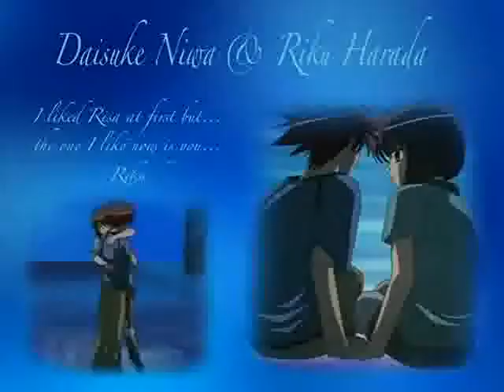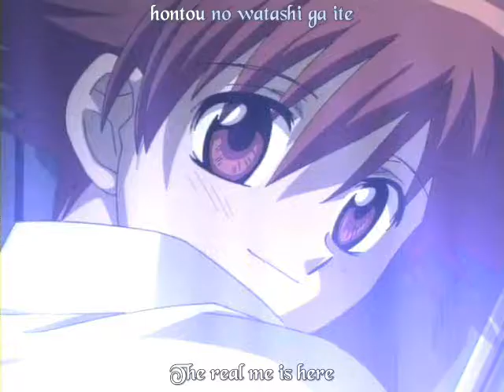When you're gone - Daisuke and Riku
This is my 1st DN angel vid! It's a kinda early b'day present for one of my friends called Black Knight Dai from Fanfiction.net.(also known as LegoM007 here in youtube)
I worked really hard on this AMV and it took a lot of time to find the right pics and stuff so if you're watching this...PLEASE RATE AND COMMENT! (I would have finished it sooner if my stupid movie maker hadn't got stuck so many times. I hate it when that happens...)
Anyways...enjoy! ^^

SO PLEASE DON'T DELETE THIS!